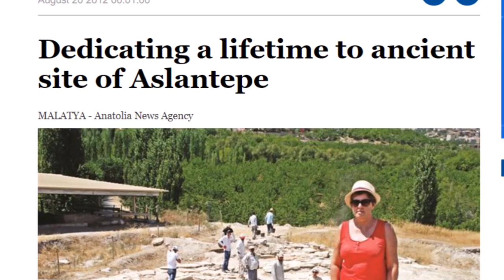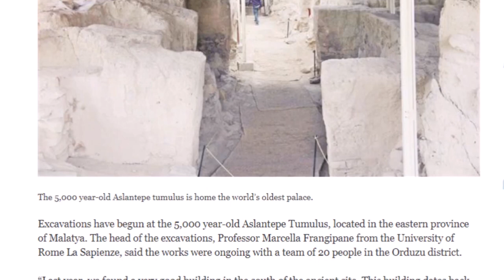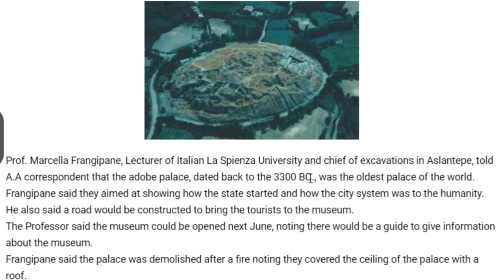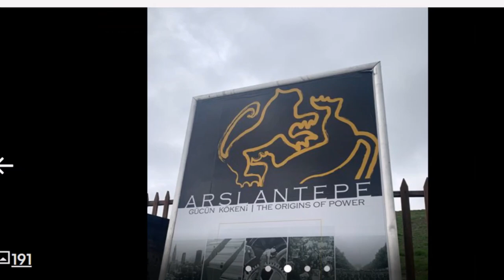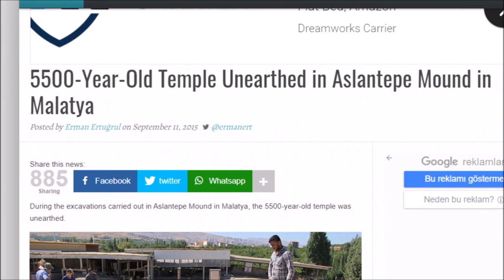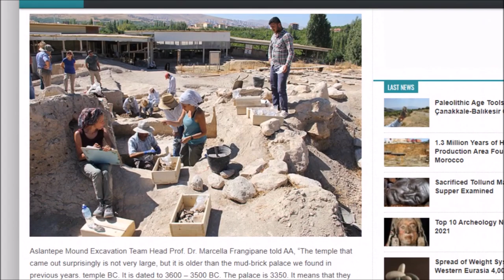Aslantepe ~ Ancient Turkey, Oldest Palace & Swords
I report on Aslantepe (Arslantepe) in eastern Anatolia, Turkey.   It dates back to the Chalcolithic Period (3000BC-5000BC) but the Hittite ruins at the top of the mound are the best known.  The supposed oldest palace and some of the oldest swords ever found were located at this site.

Thanks Julie !!